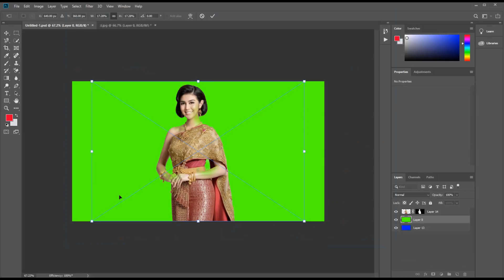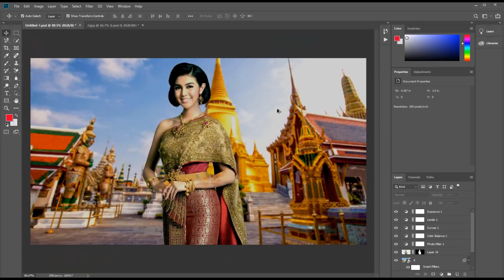Techer PTS ART??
Tutorial On How To Edit Artwork | How To Remove Green Background In Photoshop cc #07

How do I Change the background in Photoshop ?
How do I Change the background in PixelLab ?
How do I Change the background in Photoshop Cc 2021?
How do I Change the background to white in Photoshop 2021?
How do you remove the background of a picture in Photoshop 2021?

In This Photo Editing Class,you will learn how to use some tools in apps to make your image more interesting We also learn how to do one click remove pic background, glow skin with some photo editing techniques.

Important notice :
These all background images credit by google & internet. We just edited & published education teaching purposes only.